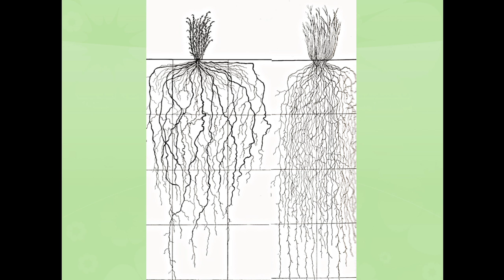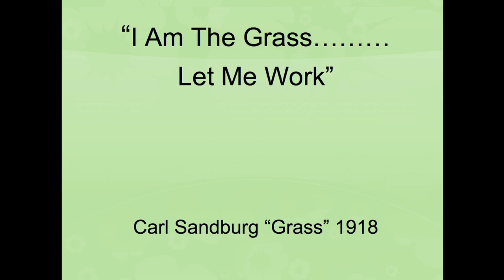Prairie-nomics -- from grain to grassland: Dr. Carter Johnson at TEDxBrookings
Dr. Carter Johnson, Chairman of EcoSun Prairie Farm discusses native tallgrass prairie restoration. The non-profit set out to demonstrate the viability of a "working grass farm," as a means of restoring tall grass prairie and pothole wetlands. He and his cohorts formed the nonprofit organization and leased a section of land in South Dakota, where they began planting blue stem, prairie cord grass and other perennial species native to the area on retired cropland.

For more than 40 years, ecologist, Dr. Carter Johnson has studied wetlands along rivers and in the prairie pothole region that extends from Canada through the Dakotas to Iowa. In 2014, in recognition of his contributions to wetlands conservation, the Environmental Law Institute has awarded Johnson the National Wetlands Award for Science Research.